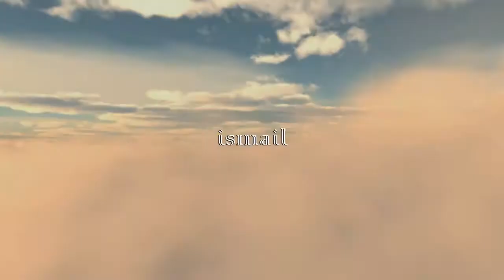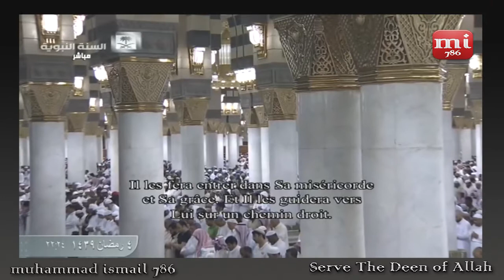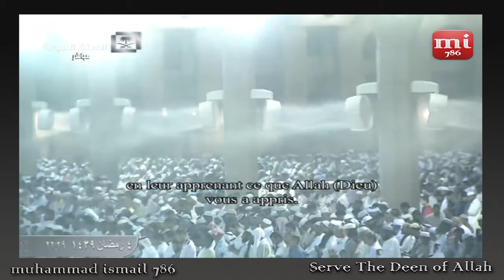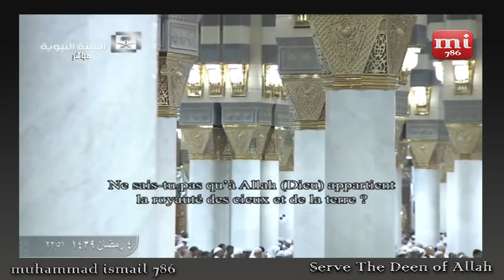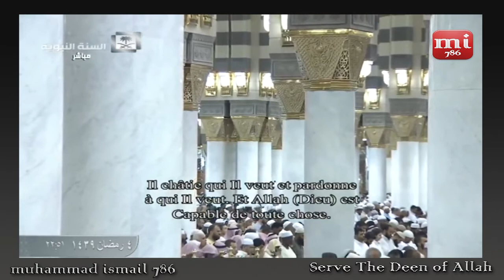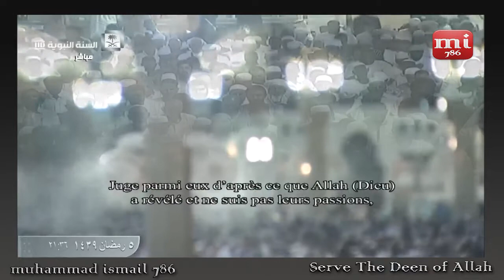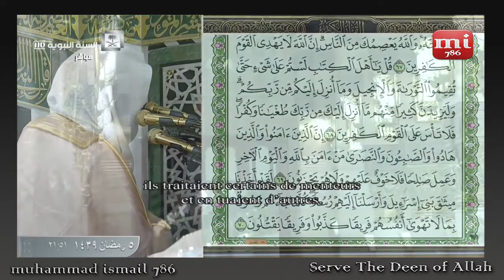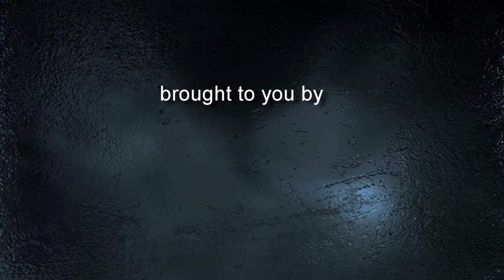Juz 06 | Madinah Munawwarah Taraweeh | Ramadhan 1439 (2018)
Full Quran series from Taraweeh Salaah in Ramadhan 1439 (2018), Masjid An-Nabawi in Madinah Munawwarah.

This series is complete in Juz by Juz order (30 in total) and not necessarily night by night of Ramadhan to assist with memorisation of the Quran and allow easy navigation to familiar portions of the Quran.

Imaams:
1. Shaykh Mahmood Khalil Qari
2. Shaykh Salah Al-Budair
3. Shaykh Ahmad Hudhaify